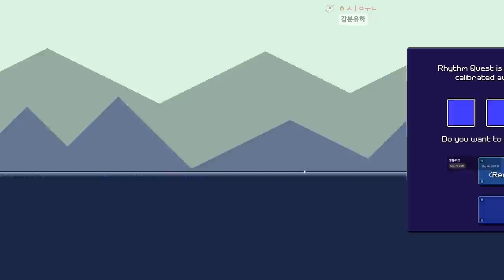리듬갓겜인데 썸네일로 표현할 수가 없네 (리듬 퀘스트)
가격: 미정